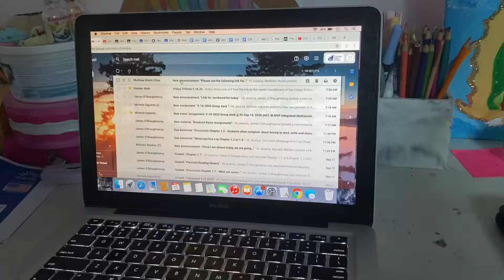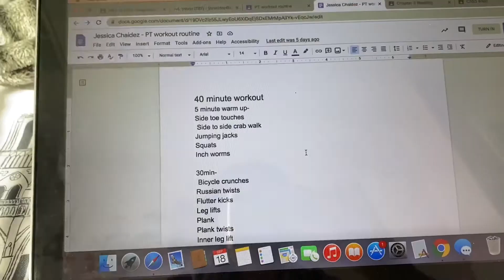A Day in The Life Of An Online School Student| Vlog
Hey Lovies! Today I decided to bring you guys along my online school routine. Everyone is doing school differently, but for right now I am doing online. I still have some getting used to, but I like online school so far. I get to do it at the comfort of my home and not have to wake up as early.